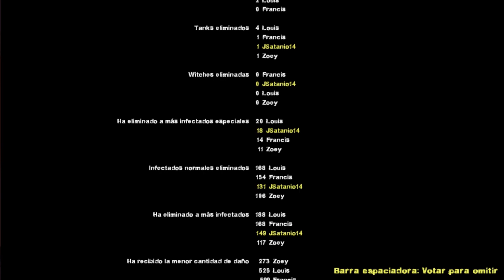Final Left 4 Dead 2/2